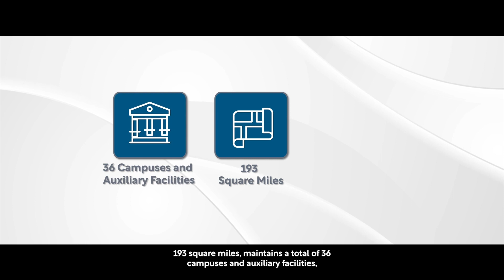Tyler ISD learns from lessons of positive technology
Joseph Jacks, Chief Technology Officer at Tyler ISD, talks about the benefits of technology that help deliver a positive purpose for the next generation.

Chief Technology Officer Joseph Jacks considers himself a lucky man, able to take inspiration from the technology work he and his team deliver for the largest K-12 school district in East Texas.

“I get to work in IT, but everything my team and I accomplish is for the students of our district,” explains Jacks. “It’s a good feeling knowing that our work positively affects the next generation. It makes it easy to come to work every day.”

Jacks manages technology services and network operations for Tyler ISD and as the liaison between IT operations and educational teams, his oversight includes cyber security, network operations and technology support services.

As the largest school district in Northeast Texas, Tyler ISD covers 193 square miles, maintains a total of 36 campuses and auxiliary facilities, and serves an enrollment of over 18,000 students. The district comprises four high schools, a Career & Technology Centre, two Innovative K-8 schools, four middle schools, 15 elementary schools, and one special education campus.

The great equaliser is technology, says Jacks. By providing every student with a Chromebook and access to a virtual desktop, Tyler ISD ensures that every student has the same opportunity to access all available resources, which levels the playing field and ensures equitable access to all.